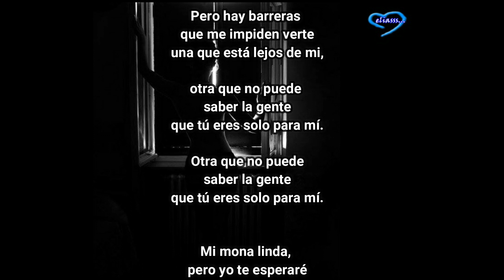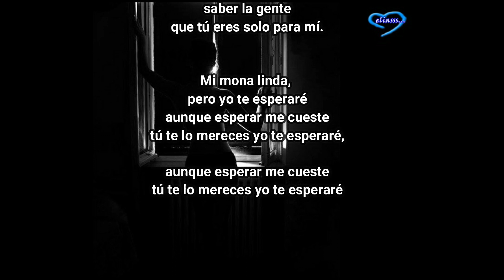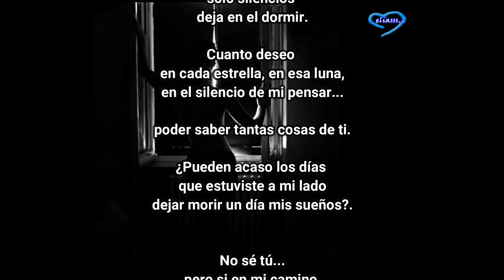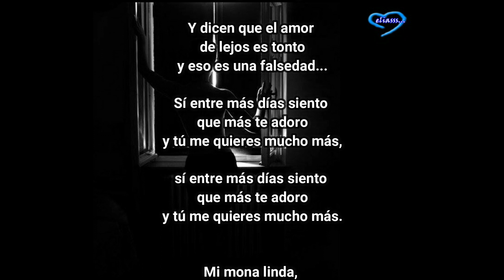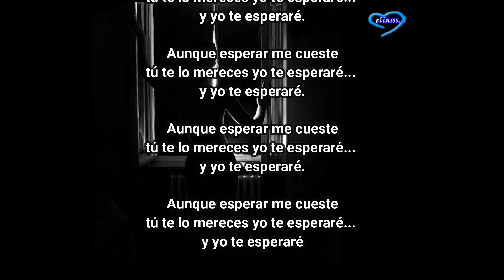YO TE ESPERARÉ. Los diablitos.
Cuándo aprecias a una persona no importa con la frecuencia que la veas, lo importante son las veces que le haces saber, que es especial para ti.
Mi mente me recuerda que el olvido es solo el recuerdo de algo que siempre hará parte de mi eterno despertar.